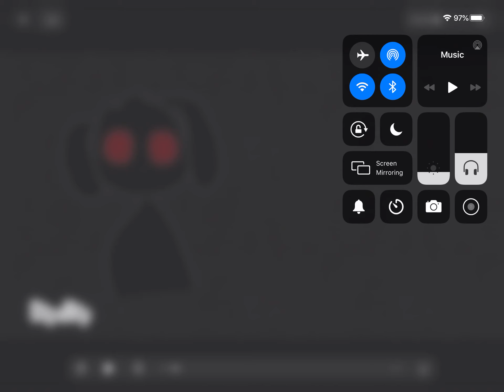Beat o phone meme